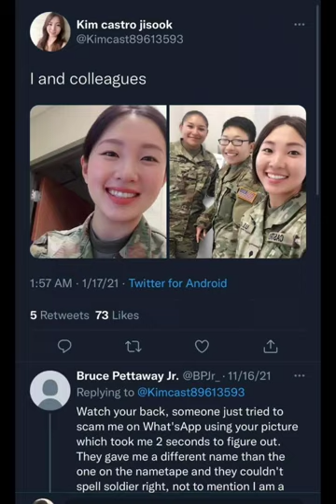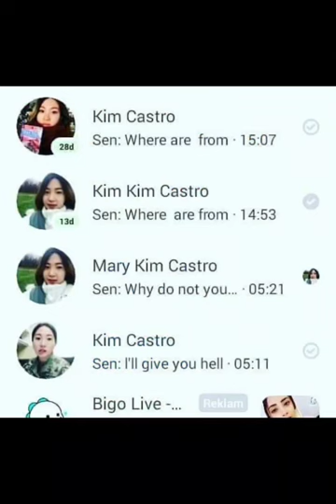Kim Castro is a Stupid Nigerian Scammers on Facebook.